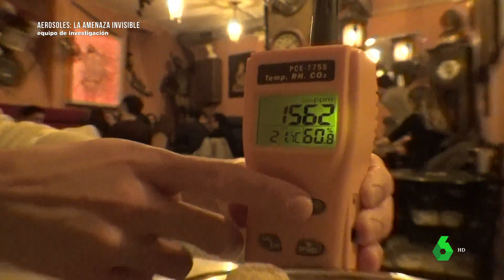Equipo de investigación comprueba la calidad del aire en un bar de Madrid: "Es pésima, malísima"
Entramos en un bar del centro de Madrid para comprobar cuál es la calidad del aire, que influye en el riesgo de contagio de coronavirus. Nos bajan a un piso subterráneo, donde se supera las 1.600 ppm de CO2, una cifra que refleja una "pésima" calidad del aire.